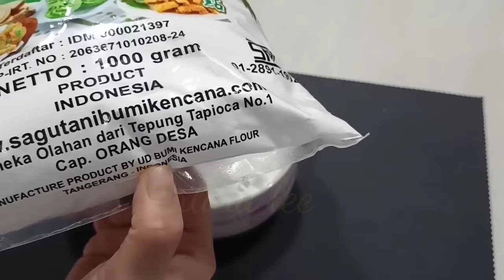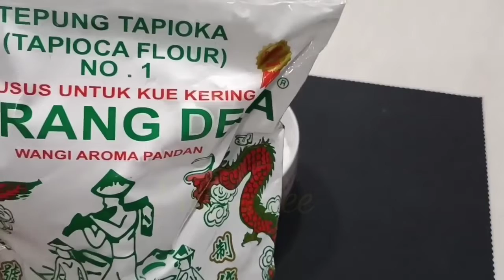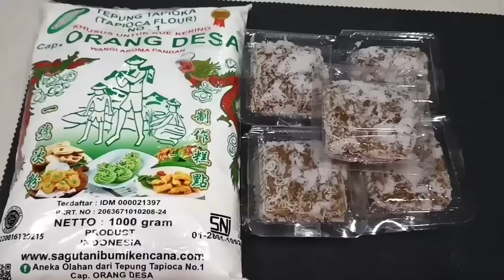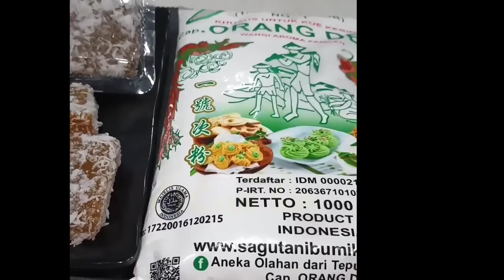Ongol-Ongol Labu Kuning dari Erlina Lee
Selamat Siang teman-teman,
Hari ini teman-teman mau berbagi resep cemilan yang lezat lho teman-teman, yaitu Ongol-Ongol Labu Kuning. Cemilan yang satu ini sangat cocok cemilan di siang hari ketika dirumah teman-teman. 😁😁
Nah bagi teman-teman yang ingin langsung pengen mencoba buat langsung aja teman-teman tonton video ini sampai habis ya teman-teman 😁😁
Selamat menonton,

Bahan :
- 150 gr Tepung Tapioka Cap Orang Desa Wangi Aroma Pandan
 - 20 gr Tepung Beras
- 200 gr Labu Kuning dikukus
- 300 ml Air
-sejumput garam
Bahan taburan :
- 1/4 btr kelapa parut ambil putihnya
- 1/2 sdt garam
- loyang 16 x 16 cm

Gimana teman-teman ? Bagus bukan ? nah teman-teman bisa langsung praktek sekarang juga kok.